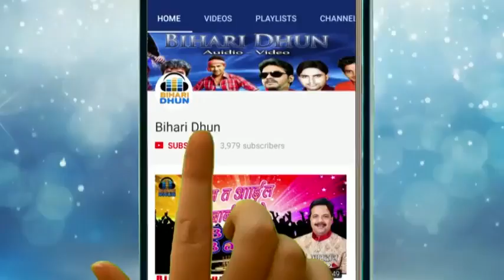krishn Bhajan || Krishn janmashtami Bhajan // Krishna Bhajan, Radha Krishan Bhajan